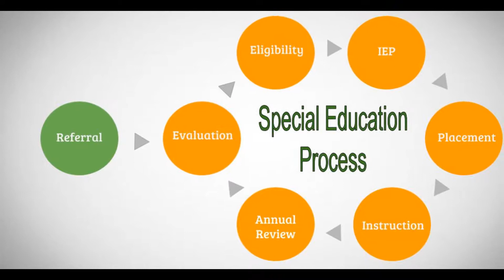Educational Resources for chemistry students and Educators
Resources, programs, and community outreach activities for chemistry educators, students, and the community at large from the American Chemical Society.